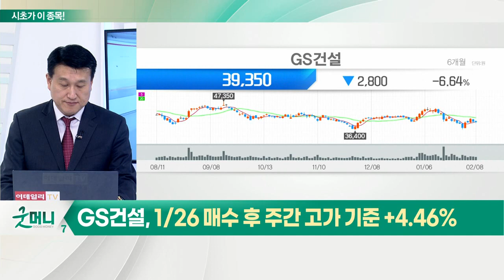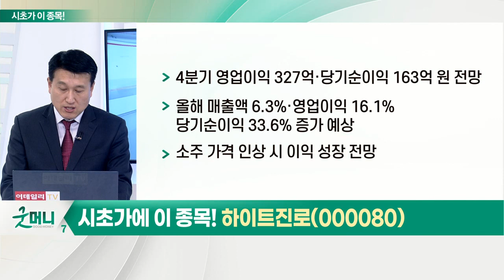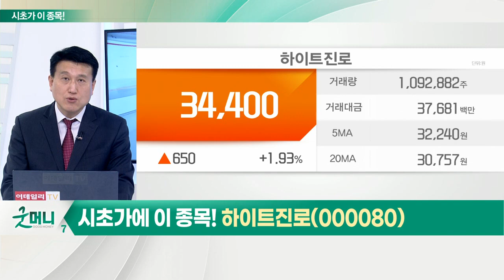하이트진로(000080)... 음식료_시초가에 이 종목 (20220209)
- 곡물가 상승·높은 운송비용… 원재료 가격 부담
- 지난해 하반기부터 제품 가격 인상 지속
- 4분기 양호한 실적 발표 진행 중
- 위드 코로나 전환에 따른 종목별 수혜 기대
- 전체 지수 대비 양호한 업종지수
- 높은 환율·지정학적 리스크 부정적
- 최근 기관 재매수 중 종목 관심 유효

- 최근 3거래일 간 수급 양호
- 상대적으로 높은 업소용 채널 비중
- 업종 內 '위드 코로나' 수혜 종목
- 4분기 영업이익 327억·당기순이익 163억 원 전망
- 올해 매출액 6.3%·영업이익 16.1% 당기순이익 33.6% 증가 예상
- 소주 가격 인상 시 이익 성장 전망